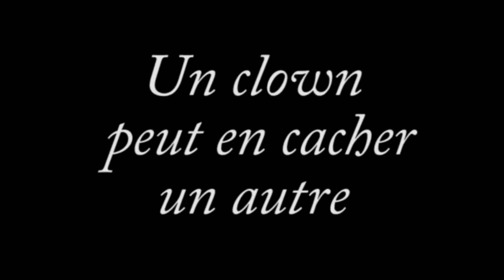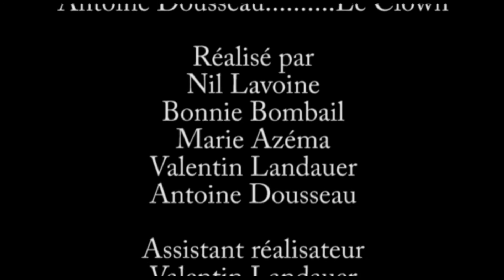1ère L spé CAV plan séquence Le Clown 2012 2013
1ère L spé CAV  plan séquence  Le Clown  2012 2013